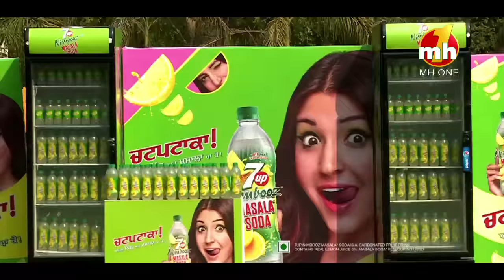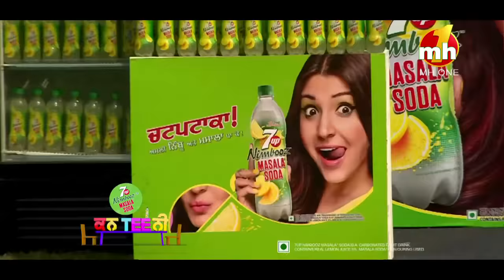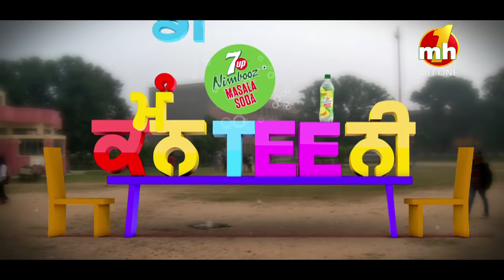Canteeni Mandeer NMS || IIT, Indian Institute of Technology, Ropar || MH ONE Music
Canteeni Mandeer || IIT, Indian Institute of Technology, Ropar || MH ONE Music

Presents:- 7Up Nimbooz Masala Soda